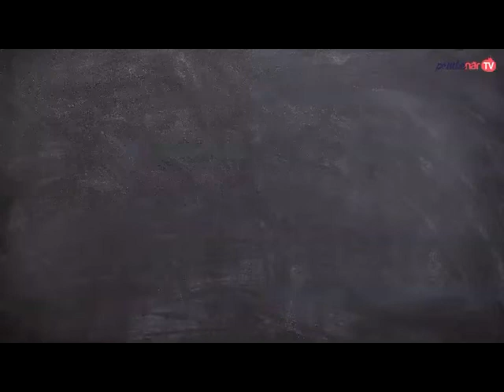Pembenar TV - Gizem Soruyor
Bayındır Sağlık Grubu Ortopedi ve Travmatoloji Bölüm Başkanı Doç.Dr. Oğuz Okan Karaeminoğulları Pembenar TV'de!